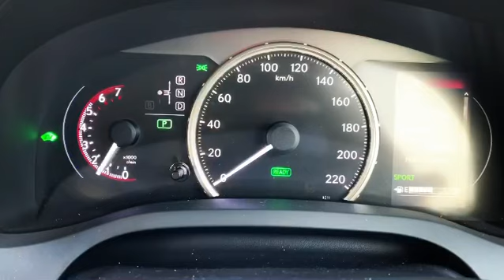LEXUS CT200h switching between Sport or ECO mode